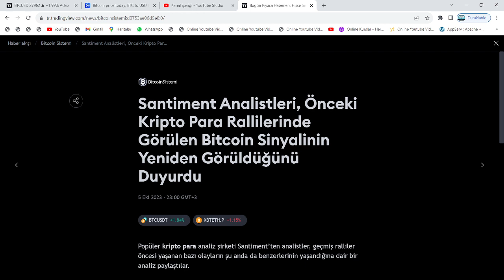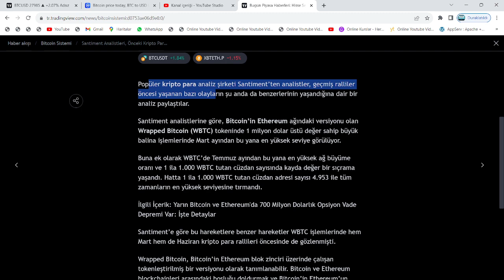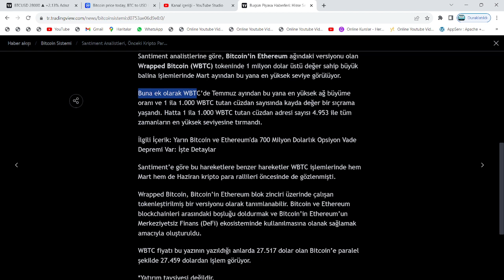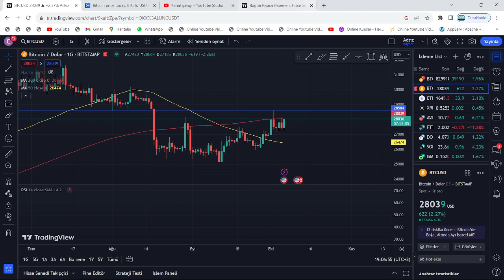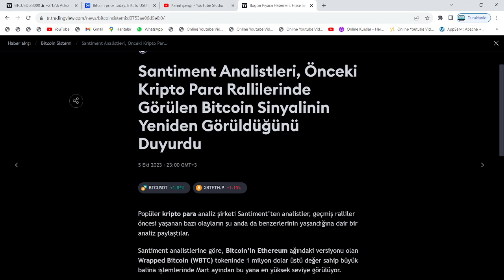XRP COİN TEMMUZ PATLAMASINI DOĞRU BİLEN ŞİRKET, BİTCOİN'DEKİ YAKLAŞAN MEGA PATLAMA İÇİN YİNE UYARDI🚀